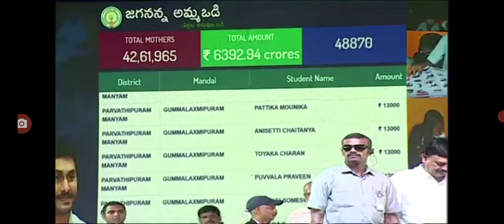అమ్మ ఒడి 13000 ఇంకా రాలేదా కారణం ఇదే jagananna amma vodi scheme holders Big alert.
hello everyone today update is jagananna amma vodi scheme holders latest update .@anandsocialedu